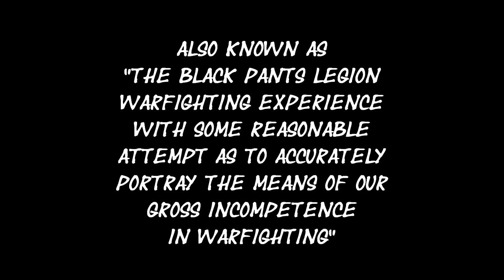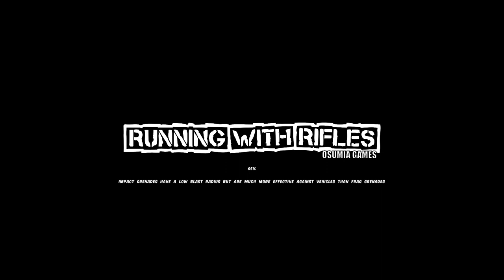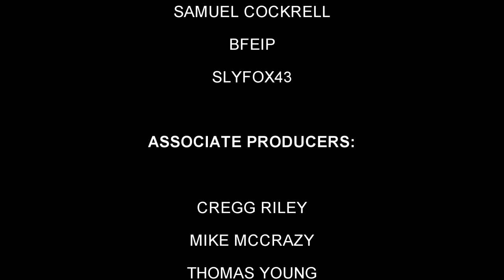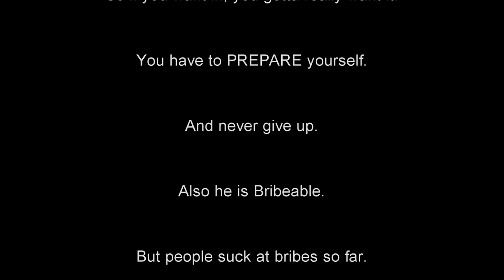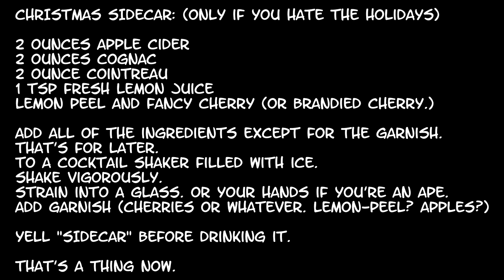RUNNING WITH RIFLES: THE LEGION GOES TO WAR EPISODE 2